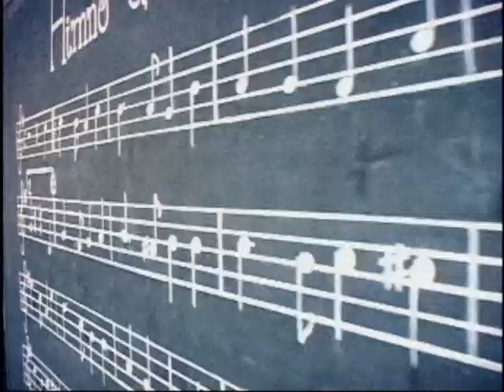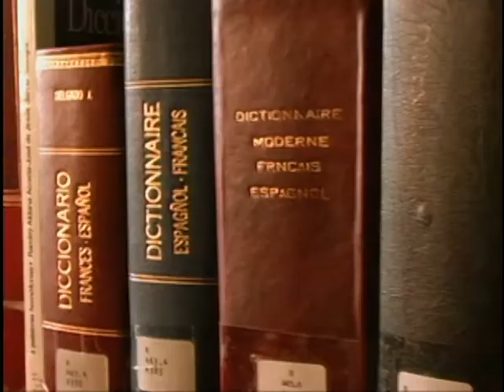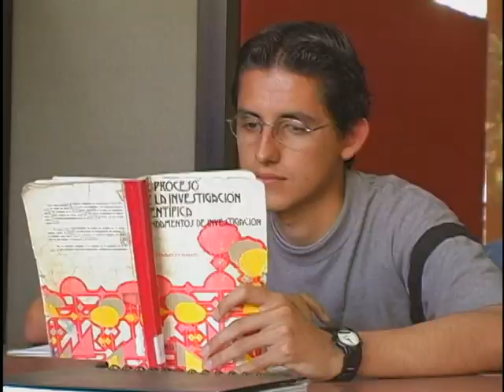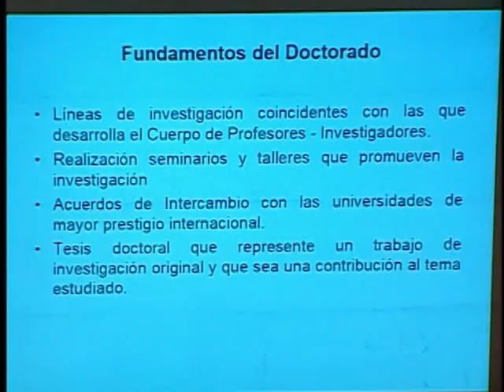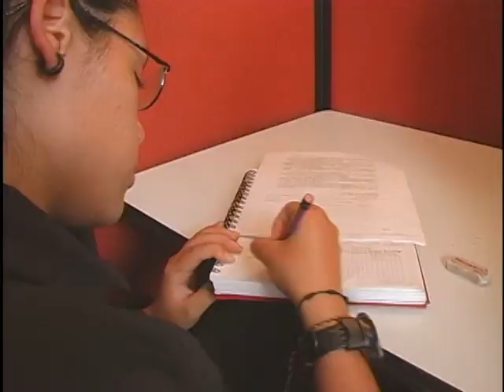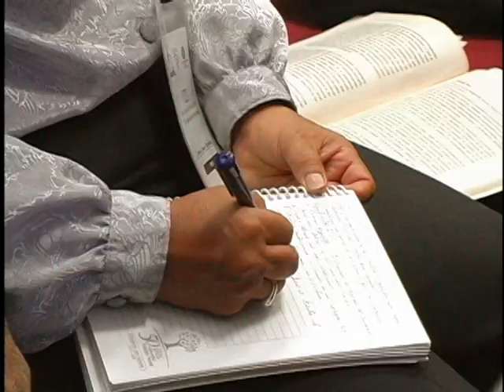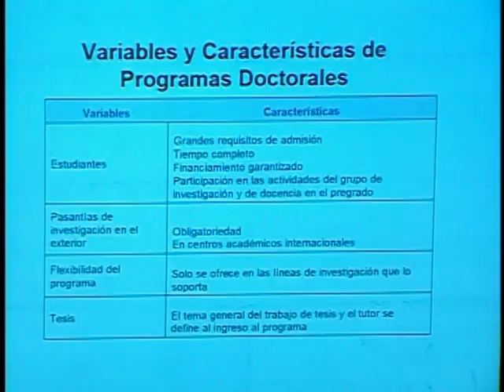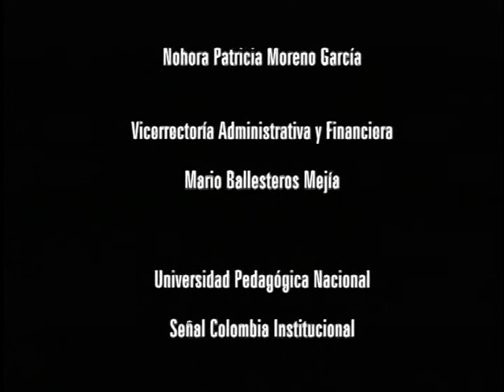Doctorado en educación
El capítulo está dedicado a la presentación del Doctorado Interinstitucional en Educación coordinado y ofrecido por la Universidad Pedagógica Nacional, la Universidad del Valle y la Universidad Distrital. Se profundiza sobre su origen, los énfasis con que cuenta, los objetivos que busca y  la manera en la que ayuda a la formulación de propuestas pedagógicas novedosas y al mejoramiento de la educación en el país.

cap 64